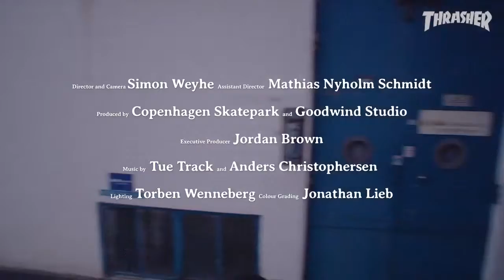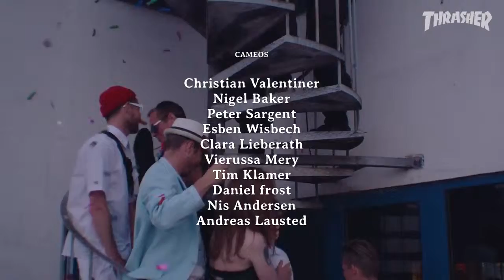Copenhagen the Final Chapter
This beautiful short film has about a million moving parts and yet happens in just one continuous take. It celebrates Copenhagen and the upcoming CPH Open. See you there!